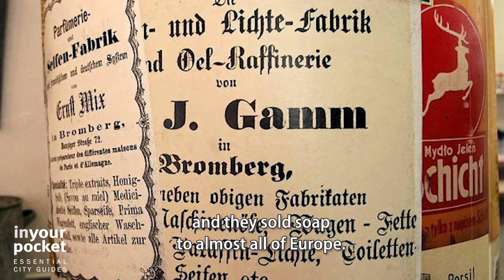Museum of Soap and History of Dirt - Bydgoszcz, Poland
If you want to stay up to date with all cultural and historical events in Poland, make sure you SIGN-UP to our weekly English-language newsletter!

We love bydgoszcz for many reasons, but this place is by far our favouriteplace 🧼💩 The comprehensively-titled 'Museum of soap and History of dirt' is just that, a hilarious look at the last 4000 years of hygiene 📜🏺🤽‍♂️ and how people have kept themselves clean with humanity's most-underappreciated piece of technology - the mighty barofsoap !!!

We spoke with marketing director/tour guide Waldemar Bujny about why such a museum exists and learn a bit about how Bydgoszcz's history plays into the story!

POLAND'S BEST TRAVEL GUIDES SINCE 1999!